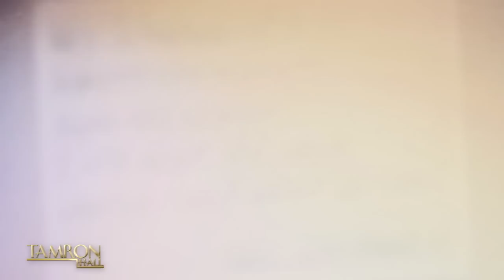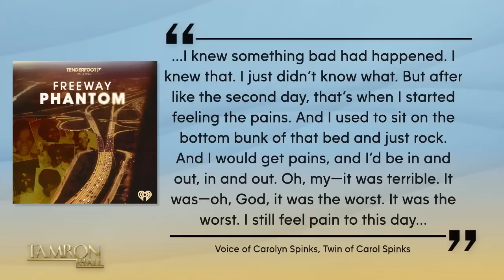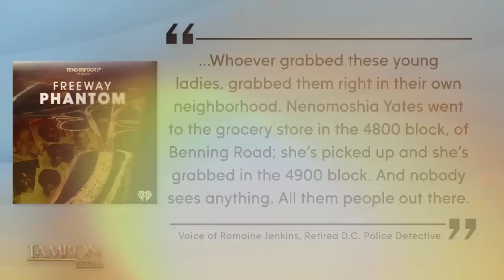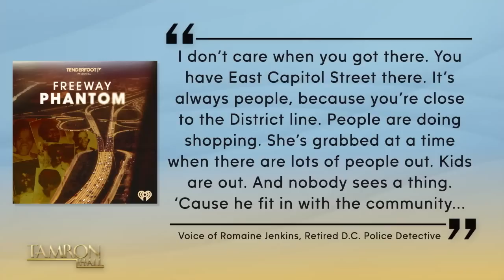Jay Ellis Reopens a 50-Year-Old Case of 7 Murdered Black Girls With New Podcast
Jay Ellis joins the TamFam for the first time! The renowned actor tells us what he’s been up to since the HBO hit show “Insecure” wrapped and appearing in the star-studded cast of “Top Gun: Maverick” this past summer. His next project, a podcast with internationally recognized journalist Celeste Headlee called “Freeway Phantom”, highlights a 50-year-old case about 7 murdered young Black girls in Washington D.C. Jay gets real about the inspiration behind the project and opens up about his plans to turn it into a scripted series in our episode titled “Help Me Help You.”